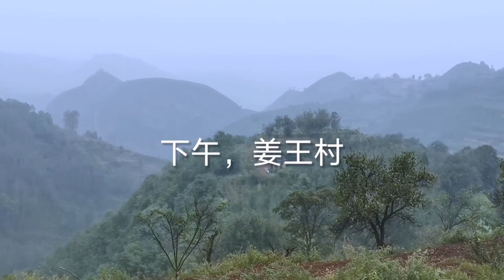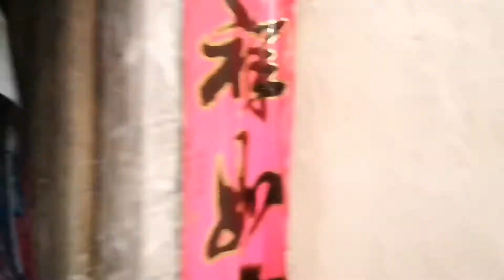乡村游，九月，姜王村里，家家户户在收，剪柴胡